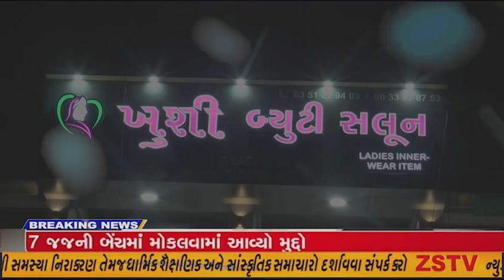પ્રાંતિજ ખાતે કોંગ્રેસ દ્રારા કર્ણાટક વિધાનસભા મા જીત થતા ફટાકડા ફોડી ખુશી વ્યક્ત કરી